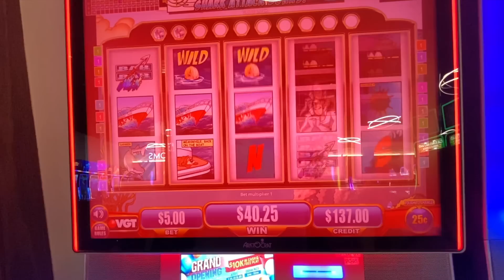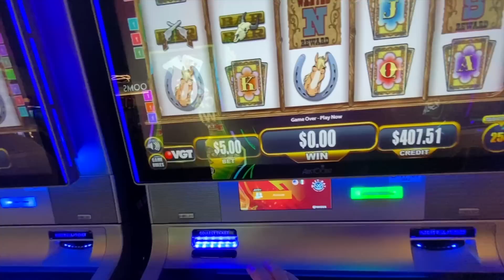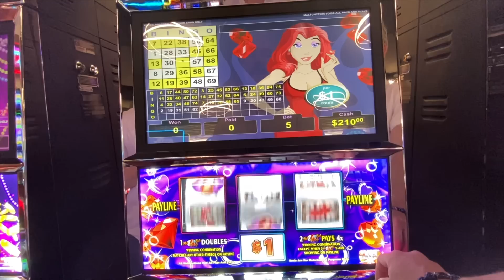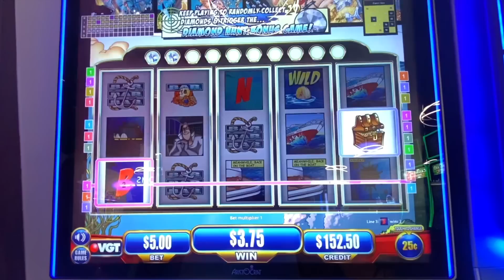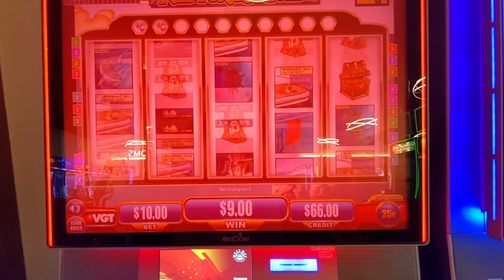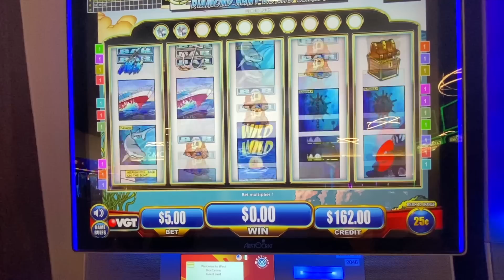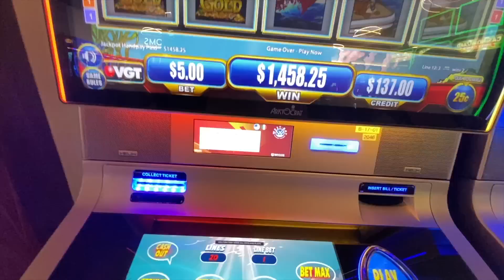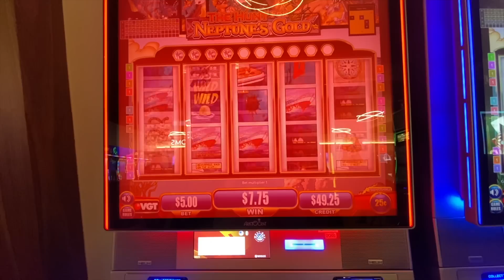I FINALLY DID IT ON NEPTUNE'S GOLD! 🔱🟥